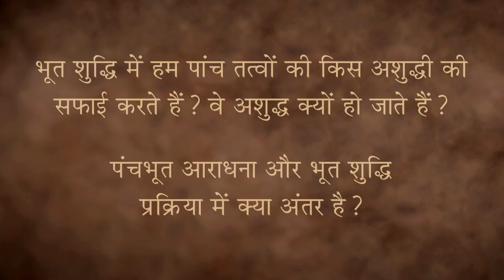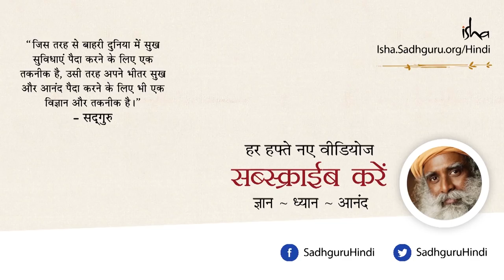भूत शुद्धि - कर्मों से मुक्ति पाने की शक्तिशाली प्रक्रिया [Hindi Dub]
सद्‌गुरु इस विडियो में सृष्टि के पंच तत्वों और शरीर के भीतर उन्हें शुद्ध करने के महत्व पर चर्चा कर रहे हैं।